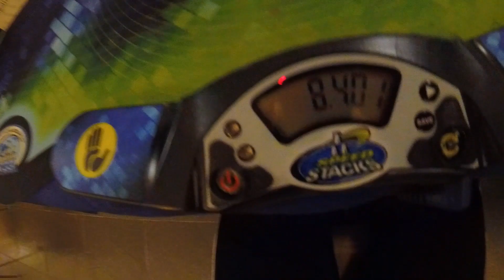7.98 Official 3x3 Average - 2nd Place at Puget SOund NxN 2019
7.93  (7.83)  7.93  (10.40+)  8.09
Cube: Angstrom WR M
Puget Sound NxN

Nice to podium again
Congrats to Asher Kim-Magierek and Sameer Aggarwal for getting 1st and 3rd respectively!!!